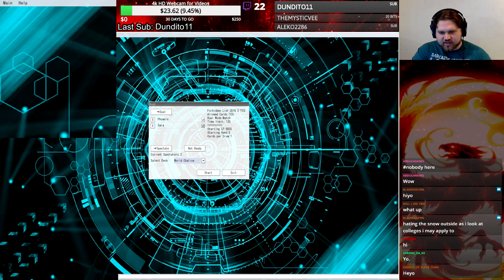World Chalice vs. Blue-Eyes [YGOpro Duels] "Such A Powerful Deck"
This wasn't meant to upload today but I figured hey, why not spoil you guys a bit with an extra video. Also always down for extra chances to show World Chalice flexing about.